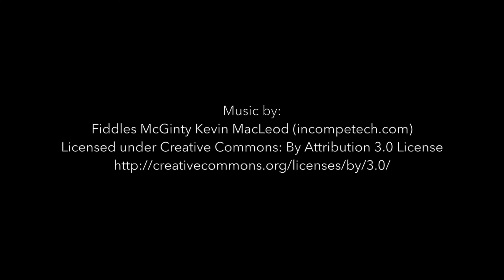St Patrick's Day Treat Jar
This simple treat jar is an adorable way to give out treats for St. Patricks day or to serve nibbles if you're have an Irish feast for the holiday.